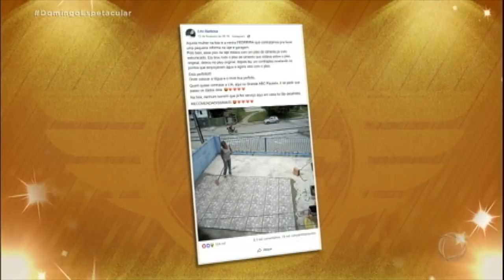As Fabíolas se enfrentam no Desafio do Lixo que viralizou na internet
Após trabalharem como pedreiras por um dia, Fabíola Reipert e Fabíola Gadelha receberam uma nova missão. O Desafio do Lixo viralizou na internet e mobilizou celebridades no mundo inteiro. As Fabíolas se dividiram para fazer a cleta de lixo. Veja quem venceu! Assista ao Domingo Espetacular na íntegra em PlayPlus.com